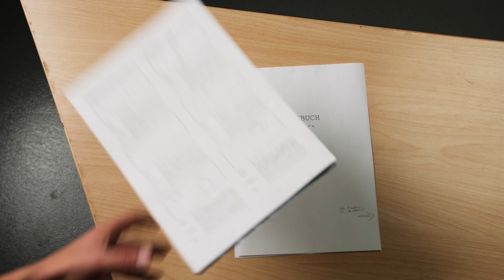Wie du einen Kurzfilm drehst | Einfach erklärt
Drehbuch und Storyboard für deinen ersten eigenen Kurzfilm stehen, jetzt geht es an den Dreh? Doch was muss alles geplant werden, was muss am Set beachtet werden und welches Personal wird benötigt? Kurzfilm drehen - einfach erklärt.